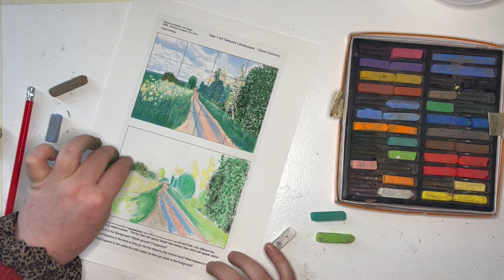David Hockney landscape drawing: Challenge (using soft pastels) | Miss Francis example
Remote learning resource for our 'Textured Landscape' project.